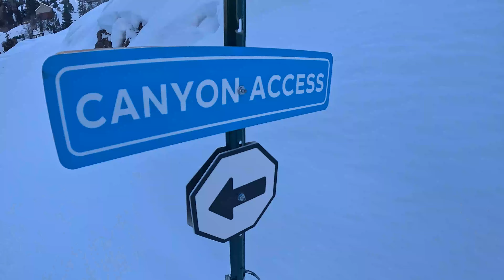Ice Climbing FIVE FINGERS AREA at Ouray Ice Park (Day 3)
Climbing with Mom, Ginny, Aaron, and Dave in the Five Fingers area of Ouray Ice Park.